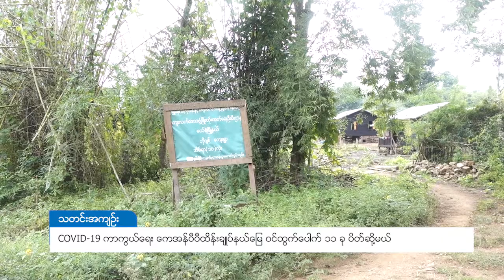DVB - ေကအန္ပီပီ ထိန္းခ်ဳပ္နယ္ေျမ ဝင္ထြက္ေပါက္ ၁၁ ခု ပိတ္ဆို႔မယ္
COVID-19 ကူးစက်ပျံ့နှံ့မှု ကြိုတင် ကာကွယ်တဲ့အနေနဲ့ ကရင်နီ အမျိုးသား တိုးတက်ရေးပါတီ (KNPP) လက်အောက်ခံ လယ်ပွာခိုခရိုင်အတွင်းရှိ ကျေးရွာတွေဆီ အဝင်အထွက်ပေါက် ၁၁ ခုလုံးကို ပိတ်ဆို့သွားမယ်လို့  ခရိုင်ကော်မတီက မတ် ၂၅ ရက်မှာ ကြေညာပါတယ်။